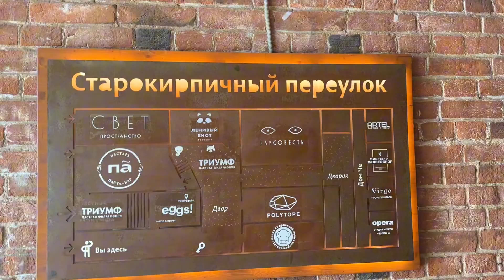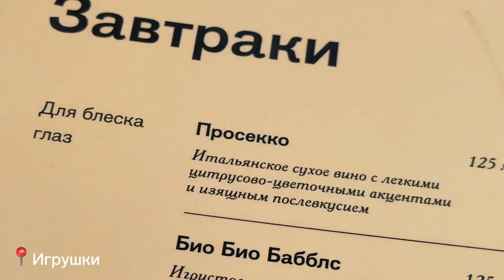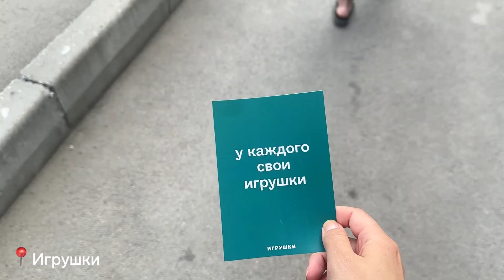Пермь. 24 часа за 8 минут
Привет!

От Ижевска до Перми 300 км и это наша поездка на выходные.
8 минут вы будет смотреть как мы едим))